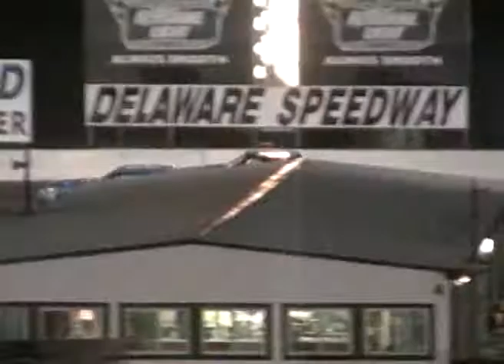Delaware Speedway Ontario Aug 20 2010 Part 37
Delaware Speedway  Ontario  Aug 20 2010   "BX93" Vintage Modifieds
Nascar Late Models,Delaware Superstocks.